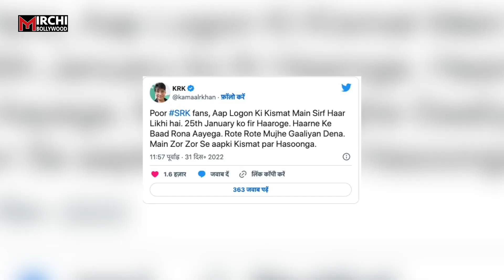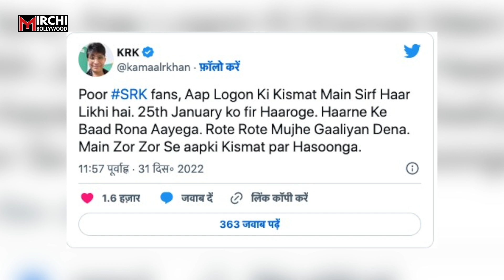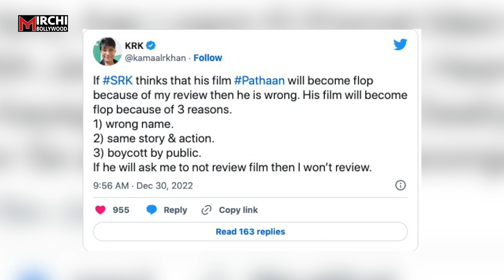Pathaan विवाद के बीच फिर बौखलाए KRK, Shahrukh की ऐसे उड़ाई खिल्ली!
खुद को फिल्म क्रिटिक  बताने वाले केआरके उर्फ कमाल आर. खान अपने बयानों को लेकर चर्चा में बने रहते हैं… वो बॉलीवुड  स्टार्स पर तो तंज कसते ही हैं साथ ही कई बार ऐसी बात भी कह जाते हैं कि लोग हैरान होने के साथ ही उनकी फटकार भी लगा देते हैं….